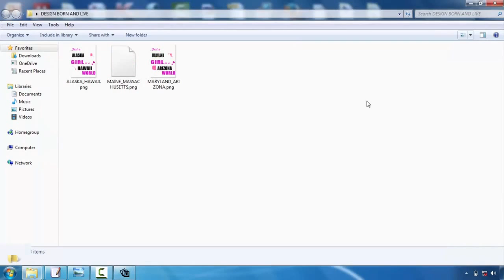Design Your Own Tshirt Iron On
Tee shirts style is turning into one of the most popular outlets for creatives. Whether you're an illustrator, visuals designer or typographer, the thought of having your style on a T-shirts is a pretty trendy idea  However, the process can be a challenging idea. Thankfully, Mike Ng of SOYU Tee shirts styles has taken time out of his hectic scheduele to bring you 10 pro pointers for Tee shirts layout.  Take your time and also explore your concept.  Sketch it out, opt for a stroll, produce a few variants, have something to eat, do a full brainstorming procedure. After that sleep on it. And also do it over again. If it concerns you straight away, wonderful. Yet explore other choices simply in case.  Think of the layout on a shirt  Having actually serviced both print as well as web over the years. I know the large distinction in between layout on display and a published item. Do not hesitate to simulated it up on a photo of a model, print it out if essential and also place it on a real tee, and certainly produce your artwork at real size.  etail is king but keep points easy  Everyone appreciates wonderful illustration capability and focus on information. There is nothing better compared to seeing an actually well executed work of art on a tee, that you could examine for hrs.  Yet just as, some of the most traditional styles have actually been the easiest as well as get the message across via their easiest type. Anywhere in the center and also you could battle to supply an effective design.  Consider your market  This is a vital one. Are you designing for male or female, young or old? At the end of the day you're making a product that you desire individuals to wear. Like an excellent marketeer would certainly do, jot down the precise person you wish to attract to your style-- who they are, just what they such as, what other brand names they such as and also go from there.  Everything about colour!  Utilize the Tees colour efficiently and try choosing complementary colours. If you're utilizing Adobe Illustrator, switch on International Tones. It's an absolute life saver and will save you so much time. You can additionally utilize Halftones to earn the most of the restricted colours you're allowed to utilize.  Prepare your artwork appropriately  Use Pantone Colours when display printing, the printers will certainly enjoy you for it. They'll likewise like you if you describe message and expand any strokes you might have. There are a lot of good tutorials around relying on whether you're utilizing Illustrator or Photoshop.  Source a great printer